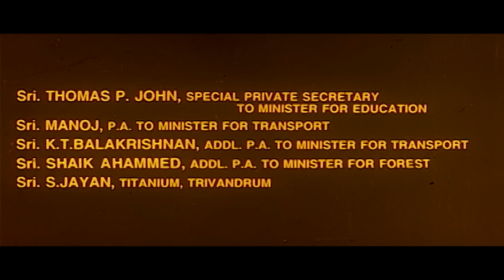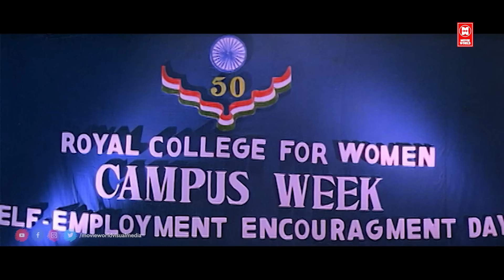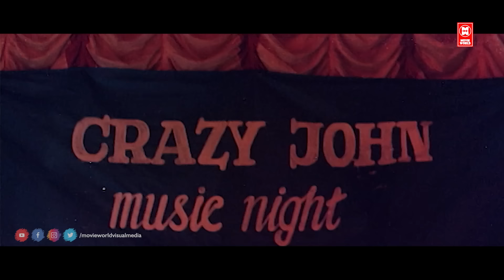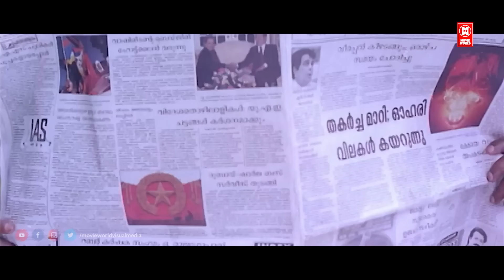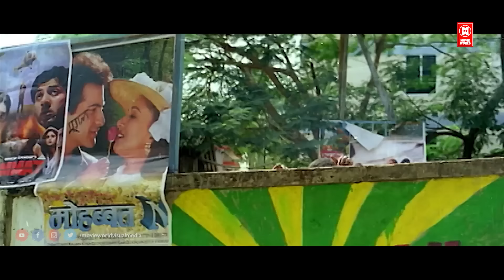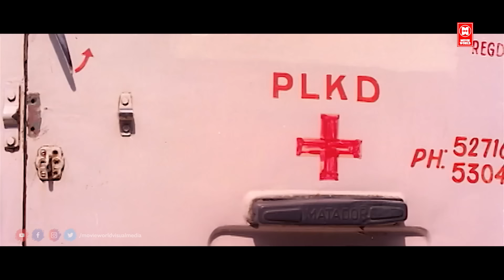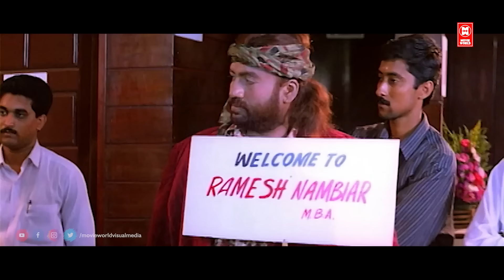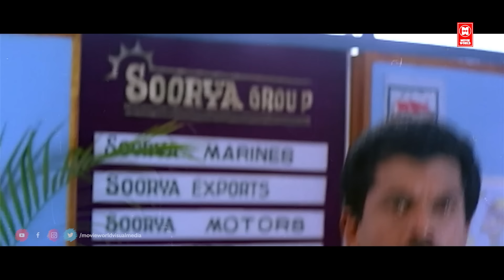MAYAJALAM Malayalam Comedy Movie | Jagathy Sreekumar | Mukesh | Prem Kumar | Malayalam Full Movie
Movie : Mayajalam

Starring : Jagathy Sreekumar , Mukesh , Prem Kumar  , Vineetha , Harisree Ashokan , Salim Kumar ,

Director: Balu Kiriyath

Music director: S. P. Venkatesh

|| ANTI-PIRACY WARNING ||
*COPYRIGHT PROTECTED*